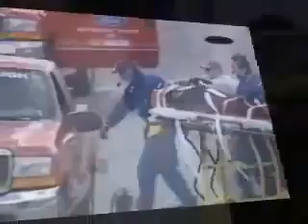Monavie Testimonial ( Watch How Monavie Help Them ! )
Geoff Bodine and others talk about how Mona Vie has helped them feel better.